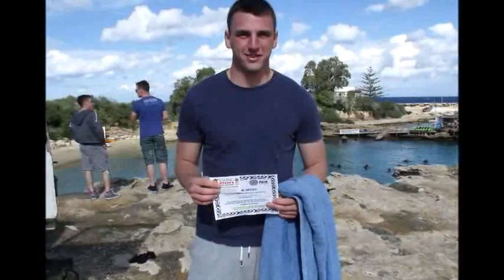11-11-2012 Diving in Cyprus, Fun Try Dive Day in Agia Napa, English young men with Viking Divers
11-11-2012  Fun Try Dive Day in Agia Napa Cyprus with a group of English young men, with Viking Divers Instructors

Fun Try Dive Day with a group of English young men, with Viking Divers Instructors : 11/12/2012! Larnaca Cyprus In the Viking Diving Centre we saw a small Introduction DVD: about today's Try dive activities: before heading off to the dive site! Everyone ready to jump in! Try Dive Day = Happy Day = We had a great day diving in clear amazing blue waters in Agia Napa Bay ! After the Try dive we had a small picnic: and chats about the dive! Organized by Viking Divers. Larnaca Cyprus! Please feel welcome to Tag yourself , from the photo

in Larnaca.

VIKING DIVERS LARNACA CYPRUS